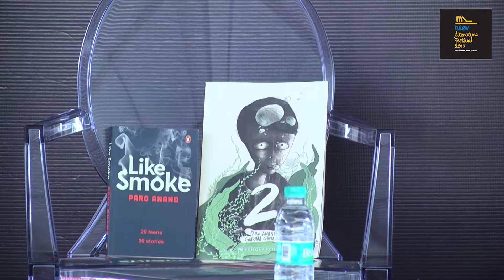Neev Literature Festival 2017 Video 07 - Author Talk Paro Anand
Author Talk by Paro Anand